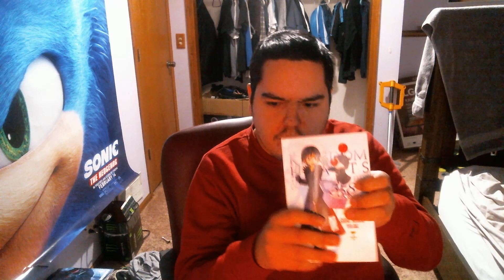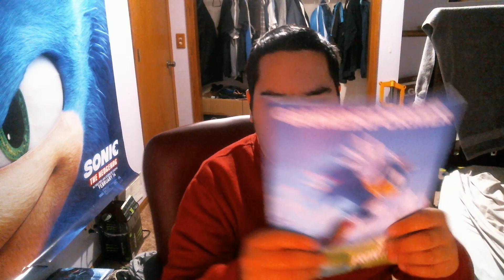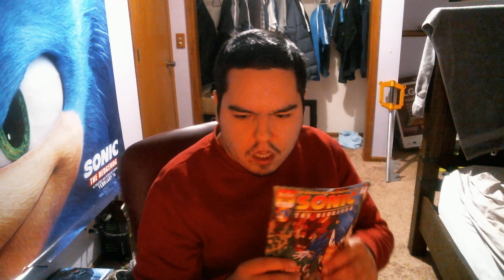gaming manga and Game Informer collection